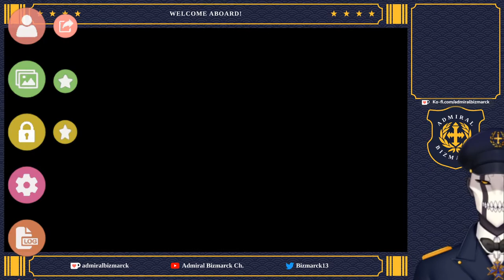Amid Evil Stream #2